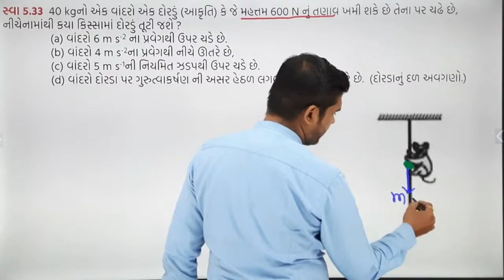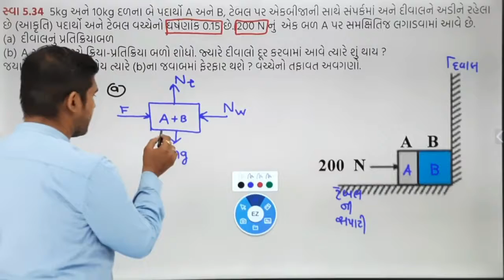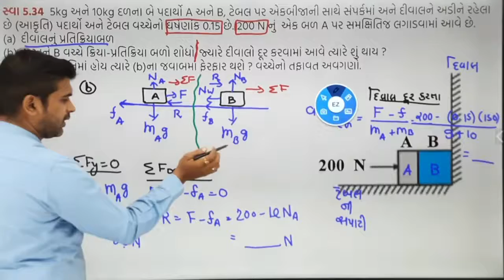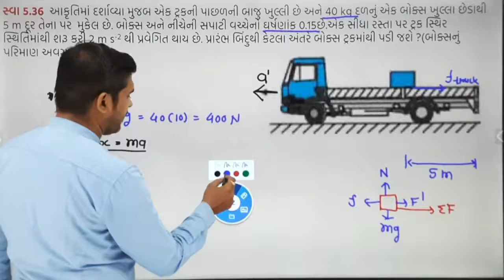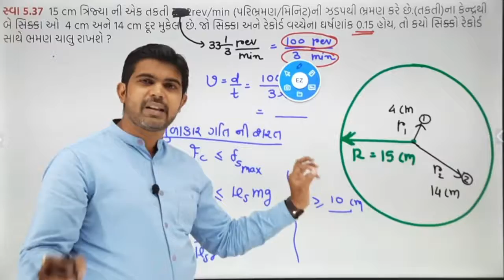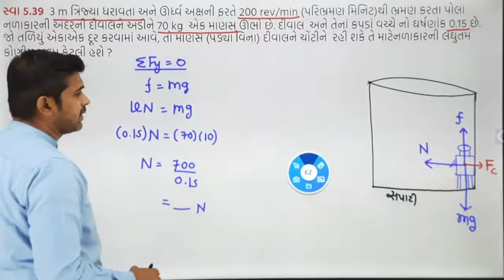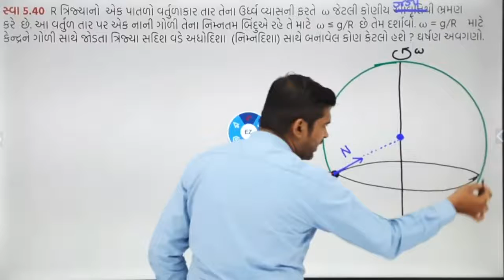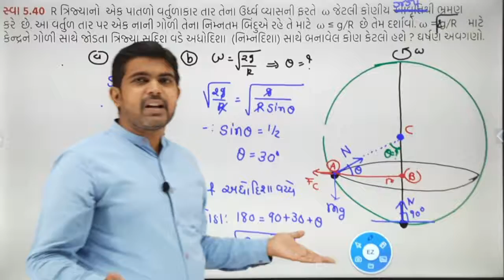L22 | સ્વાધ્ય્યાય 5.33 થી 5.40